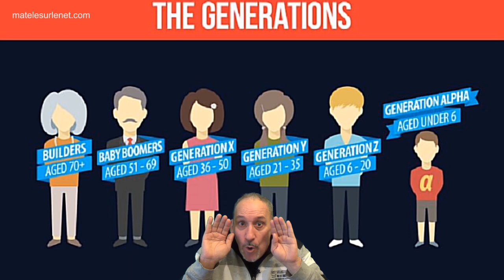Claude François dit Cloclo la star des années 70 :-( Précision pour les jeunes !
Claude François dit Cloclo la star des années 70 en France.
Précisions importantes pour les plus jeunes